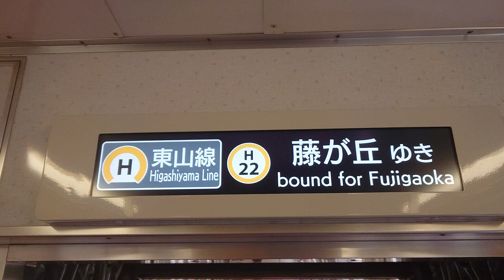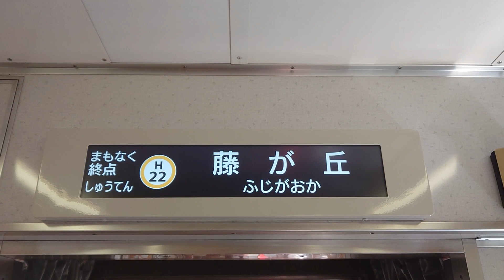名古屋市交通局名古屋市営地下鉄東山線５０５０形パッとビジョンＬＣＤ次は本郷から藤が丘まで日本車輌製造日立製作所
動画投稿フルハイビジョン原則として撮影機材ＳＯＮＹＸＰＲｌＡスマホですみなさま報告があります東山線ファンの人はよろしくお願いいたします僕の１億チャンネル登録よろしくお願いいたします僕の１億再生回数よろしくお願いいたします